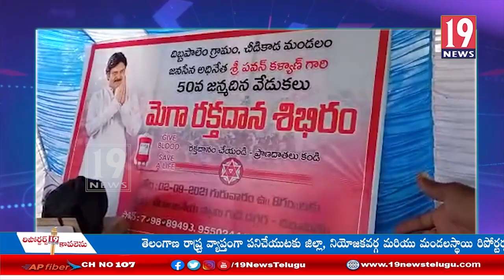చీడికాడ మండలంలో జనసేనాని పవన్ పుట్టిన రోజు వేడుకలు - విశాఖ జిల్లా